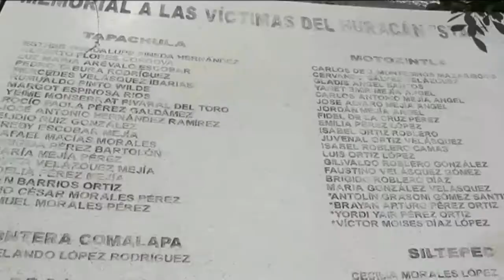Recuerdan a víctimas del huracán "Stan", tras nueve años de la tragedia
Con una ceremonia religiosa, los sobrevivientes del huracán Stan en Tapachula recuerdan a las víctimas de este meteoro que devastó la Sierra y la región Soconusco en el año 2005.